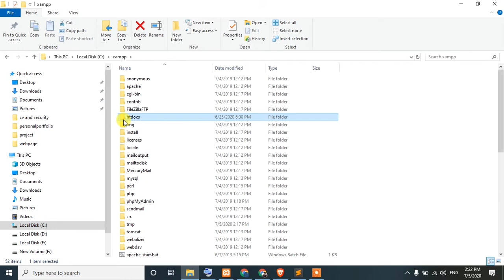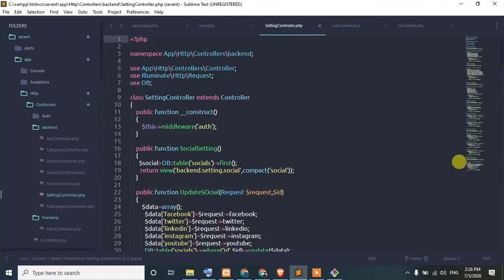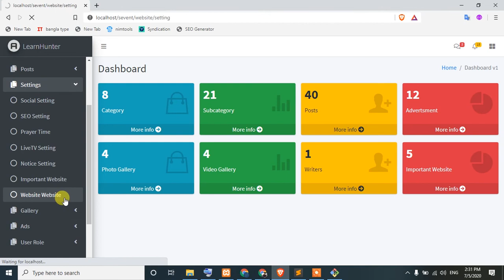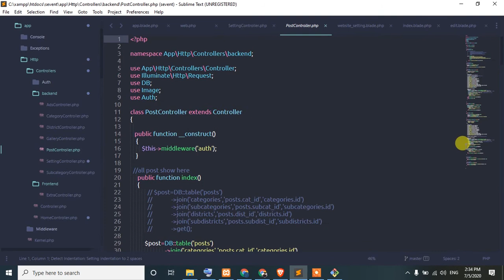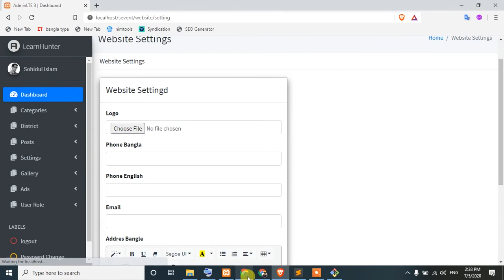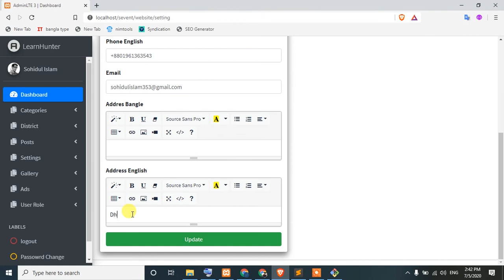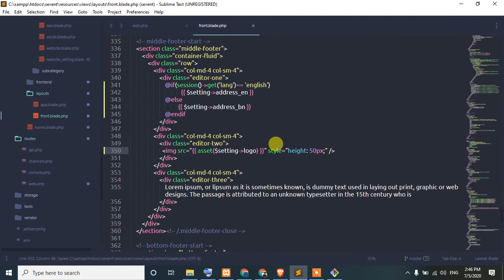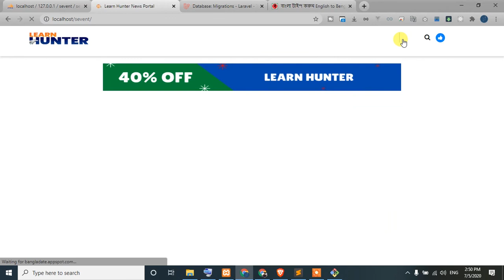43 Laravel news portal project | Website Setting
Online newspaper website by PHP LARAVEL . laravel bangla. laravel newspaepr website bangla. Khoborer Website laravel php.Laravel bangla tutorial .laravel create a full project.NEWSPAPER WEBSITE STEP BY STEP.
The most extravagant laravel newsportal
why I [something out of the ordinary]. (i.e. Why I charge 10K a day)
Why you can't fix laravel newsportal
These are the 12 things (you have to look out for when buying) laravel newsportal
laravel newsportal (explained) in 15 minutes! [the trigger is the amount of time]
10 extremely useful tips to laravel newsportal
Worst mistakes people make when laravel newsportal
Beware of the laravel newsportal scam
Don't do laravel newsportal, until you do THIS!
5 laravel newsportal mistakes everybody makes!
Why you should X with laravel newsportal
12 things you must know about laravel newsportal
How to start laravel newsportal
10 stunning laravel newsportal
I spend 3 days studyin/grinding/in the attic/... for this (laravel newsportal)
laravel newsportal from beginner to expert (in 10 minutes)
The future of laravel newsportal, it's not what you think
Have you seen this/these laravel newsportal (channels/plants/accessoires/tools/...)
The power of laravel newsportal
laravel newsportal are freaking out
laravel news portal
laravel news portal tutorial
11 Most Common Mistakes In Online Newsportal (And How To Avoid Them)
Online Newsportal: Step By Step Guide
The Future Of Online Newsportal In 2020 (And Why You Should Pay Attention)
How To Do Online Newsportal? 22 Quality Hacks For Doing Online Newsportal
Best 9 Online Newsportal Strategies For 2020